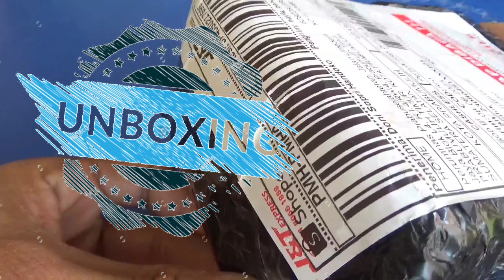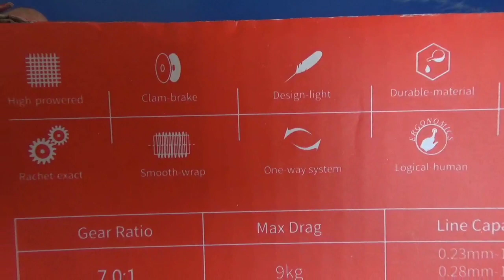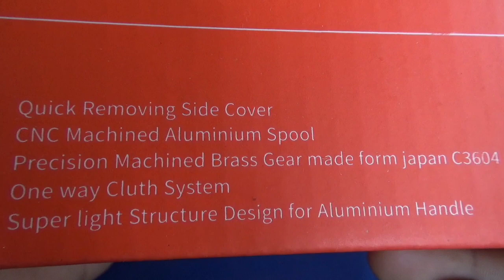Rell BC murah Rp 100 Ribuan || UNBOXING - Sangat cocok buat pemula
Assalamualaikum
Selamat Datang di my channel
ELzee20 TV
TVnya fishing dan tutorial
Videonya shering dan berbagi